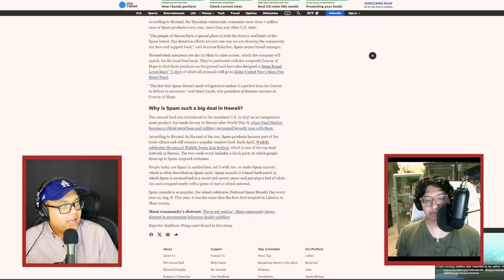33 - Patty’s Picks: The Little Jewel of New Orleans | One of Each! The Dumb & Hungry Podcast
In this episode we discuss friends, lying, and Spam. And a hurriquake aftershow.
Timestamps
0:00 Intro
0:44 Ketchup
2:50 Mychow’s snacks
6:13 Labor Dayz
11:35 Back Home In Lahaina
13:13 Spam Donations + Spam Revelations
21:39 Special Mention: Aloha Cafe
23:45 Kitchen’s Corner
31:00 Howlin’ Ray’s + new experiences
40:52 Break
41:36 The Little Jewel of New Orleans
43:50 Patty + not ulterior motives…
49:50 Patty’s picks
54:38 Po Boy Deluxe Half and Half (Shrimp/Oyster)
1:01:51 Muffaletta, big-ass sandwich
1:09:22 Crawfish Mac and Cheese + “life hack”
1:12:28 Beignets + Cafe Au Lait
1:20:20 “Foodie Calls”
1:22:00 Another po boy! Barbecue shrimp
1:29:00 What else to try?
1:31:17 Crunchwrap it up
1:32:48 Outro
1:33:57 Aftershow - LA Hurriquake
Show Notes
➤ How chicken sausage links became a centerpiece to South L.A.’s black food culture
➤ Lucas heads to South L.A. for chicken sausage, a staple of Los Angeles’ black community | Off Menu
➤ Was Hurricane Hilary overhyped? It wasn't unprecedented, but warnings likely saved lives
➤ Photos of Dodger Stadium go viral after Tropical Storm Hilary hits Los Angeles
Hi!
🍽 IG: Dumb & Hungry @dumbnhungry | Mychow @my_chow
🍽 Also On: Overcast | Amazon Music | iHeartRadio | Pocket Casts